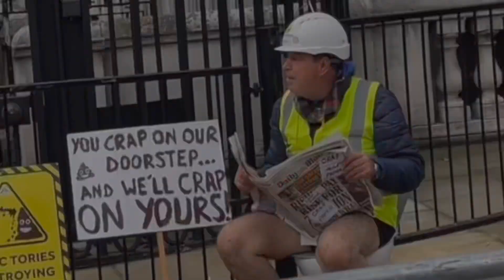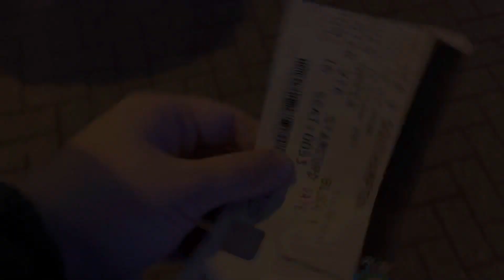Chelsea vs Southampton Carabao Cup Away Vlog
VLOG of Southampton vs Chelsea Carabao Cup game of the 2021/22 season

instagram ryan_davies1905 & ryan_davies619